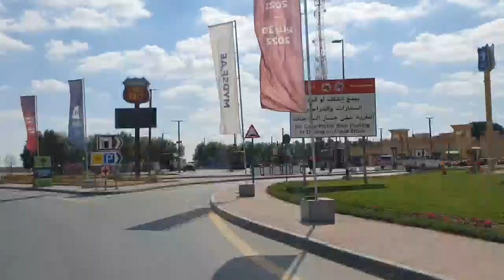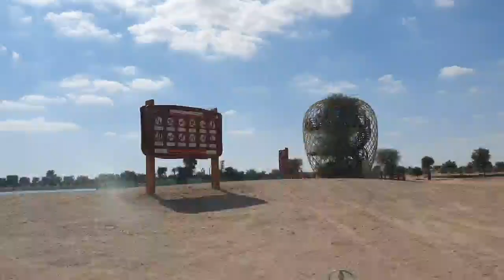Winter Camping And BBQ in Al Qudra Lake Amazing place to enjoy cold weather with family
We went there last weekend for camping it was so refreshing and lovely.
Al  Qudra Lakes is a man made reserve with best sunset view. we saw deer , Gazelle and swan.
Had a wonderful time with kids.

Music attribution
With us
Scandinavianz - Birds
Scandinavianz - Malibu
Scandinavianz - Gualaba